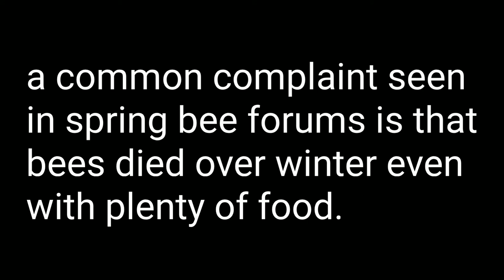Adding ventilation for winter langstroth style beehive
sorry there is no talking, going through chemo and radiation and my throat is too sore to speak.

In this video, i remove the inner cover from a langstroth beehive and add two additional ventilation holes because during winter the primary hole is usually covered by some sort of container containing emergency food sources.  This creates a dangerous situation inside the hive where the hive is hot and the outside is cold causing condensation to build up.  Although the bees can tolerate the cold just fine, they can't tolerate condensation falling on them that collects on the bottom of the inner cover.  That condensation can kill your bees even if they have plenty of honey and is probably the #1 cause of losing a hive over winter.  Toward the end of october I will have a follow up video on how to add additional moisture control to a langstroth beehive (its too early right now) when I switch from mason jar feeders to rapid bee feeders.

To make this you need:
1) drill
2) 2 inch hole saw
3) some 1/8 inch stainless steel screen
4) staple gun and staples
5) metal sheers for cutting stainless steel
6) rapid bee feeder